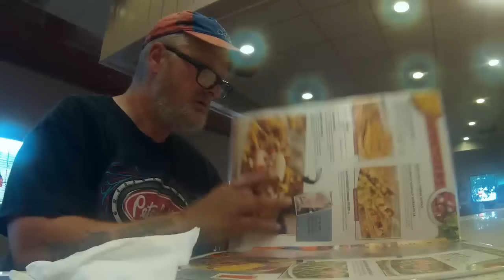TRUCKER JUKEBOX, A GOOD DAY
TRUCKER RUDI.

I drive a 2012 freightliner cascada. with a 450 Detroit eng. 10 speed.